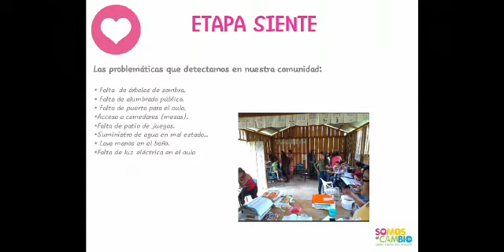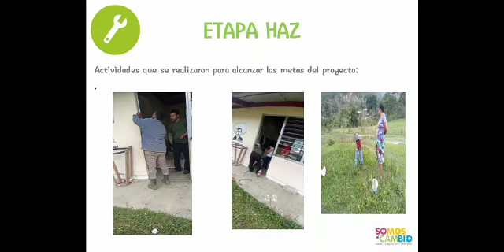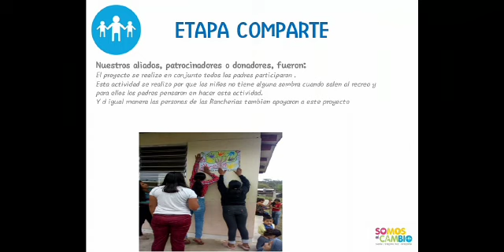Proyecto Reforestación y puerta del aula. Rio Frio, Santa María Chimalapa, Oaxaca.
Es un proyecto realizado por los padres de familia, lideres educativos y alumnos de la comunidad Río Frío el cual se llevó a cabo con el objetivo de mejorar la calidad del área escolar y la seguridad de los niños proporcionando sombra a través de los arboles y una puerta al aula.